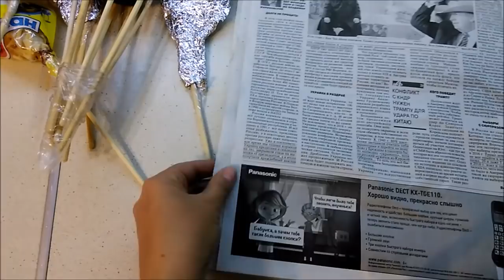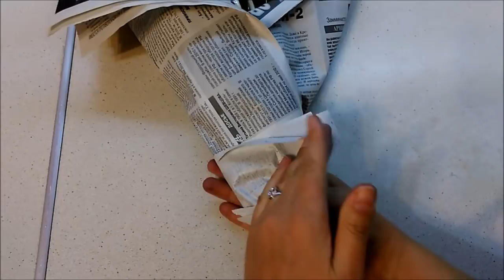Подарок для мужчины на 23 февраля своими руками.Мужской букет.